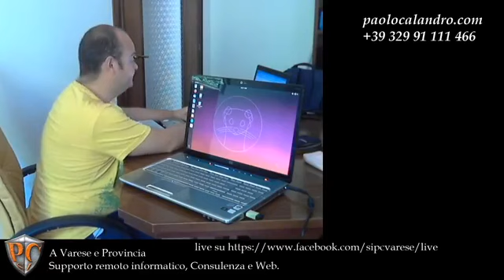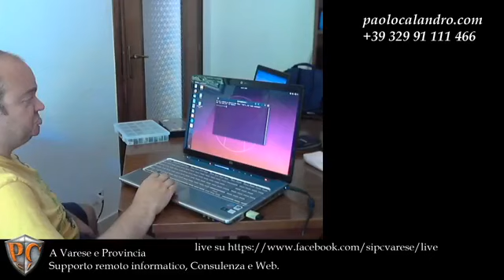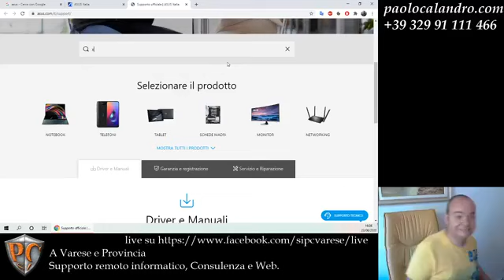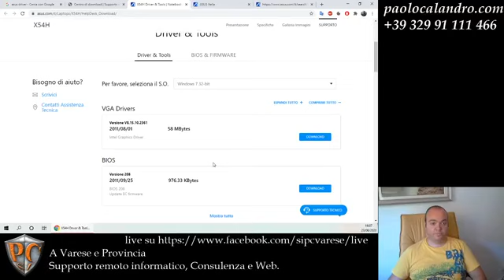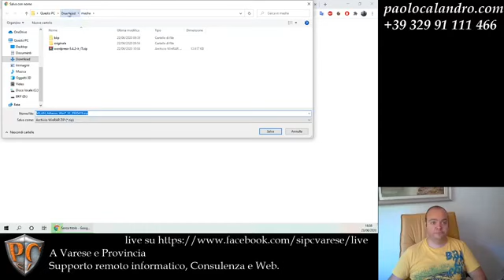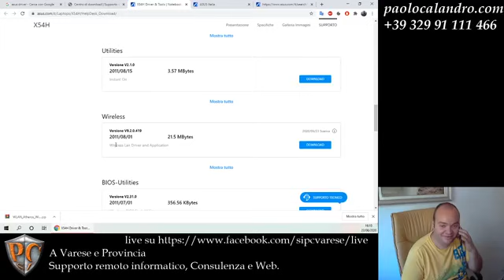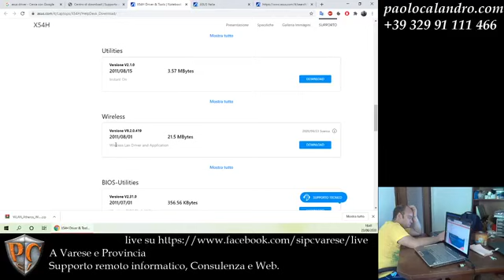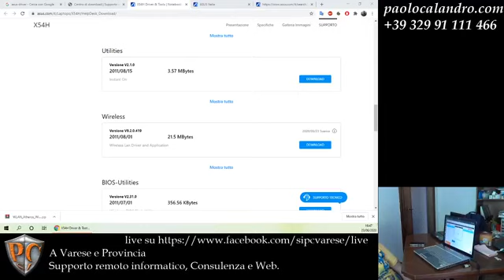Lab#06: Pulizia HP di 15 anni, sostituzione sistema operativo con Ubuntu (Part.1)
In questa puntata facciamo pulizia ad un computer molto vecchio, con software obsoleto che non permette di fare nulla. Puliamo i componenti interni e installiamo ultima versione di Ubuntu. Se tutto funziona lo restituiamo al cliente, altrimenti va diretto in discarica.

Come si può vedere la pulizia del computer portatile, notebook, è un operazione complicata perchè in alcuni computer deve essere totalmente aperto, fino a raggiungere la piastra madre e si deve staccare del tutto la piastra madre. In alcuni notebook non è possibile ispezionare la ventola di raffraddamento in modo semplice e rapido.
Evidentemente chi li ha progettati non ha mai pensato che quest'operazione è essenziale per la vita di un notebook sottoposto alla normale vita di tutti i giorni dell'utente medio.

Col tempo e la normale polvere casalinga la ventola di raffreddamento raggruppa la polvere creando una spugna, che ottura le vie di uscita dell'aria calda prodotta dal sistema di dissipazione.
In questo modo per effetto termico non si fa altro che aumentare la temperatura, invece che dissiparla. I notebook sottoposti ciclicamente ad un eccesso di temperatura tendono a distruggersi, a lesionare le parti interne non progettate per quelle temperature.

Vado anche a sostituire l'obsoleta e logora  pasta termica con della nuova.